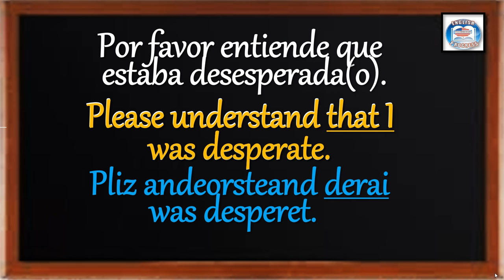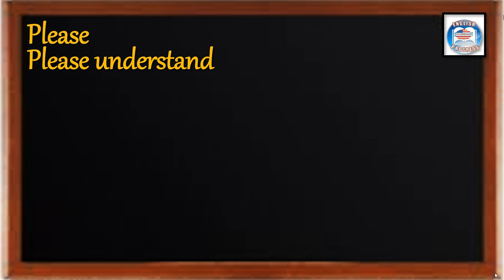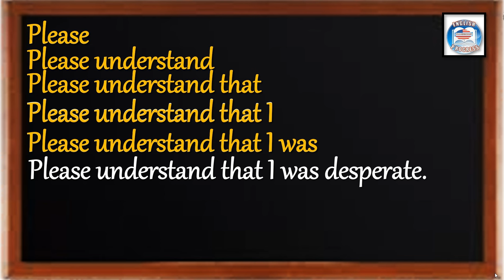👉168 ¿CÓMO SE DICE EN INGLÉS? POR FAVOR ENTIENDE ESTABA DESESPERADA (O).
👉PARA ENTENDER MÁS FÁCIL LA PRONUNCIACIÓN FIGURADA VER ESTE VIDEO: 👉   • 😱 APRENDER INGLÉS MÁS FÁCIL (CURSO DE ...   ​

► GUÍA DE STUDIO DE LA CLASE:  / maryenglishp.  . ​

►SOY LA MAESTRA MARÍA OROZCO Y TE DOY LA MÁS CORDIAL BIENVENIDA A   APRENDER INGLÉS EN ORACIONES.​